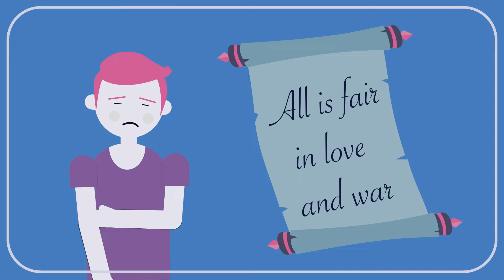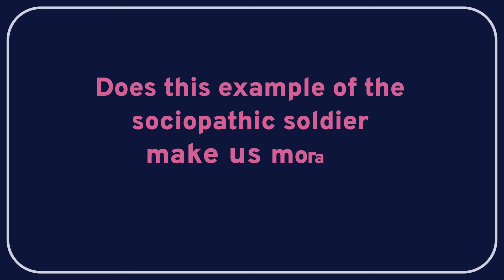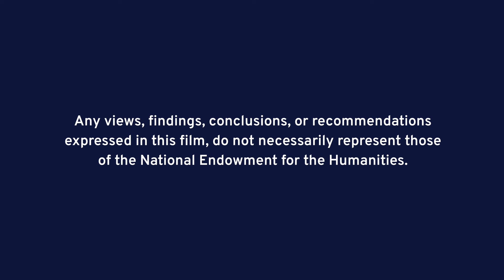PHILOSOPHY - EMERGING TECHNOLOGIES 5: Should We Use Killer Robots to Fight Our Wars?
In this Wireless Philosophy video, Ryan Jenkins (professor of Philosophy at Cal Poly) asks whether the use of lethal autonomous weapons is ethically justifiable. Would the various military advantages of these weapons make them an effective force for good, or would creating rule-following soldiers that entirely lack empathy and moral judgment be a bridge too far?